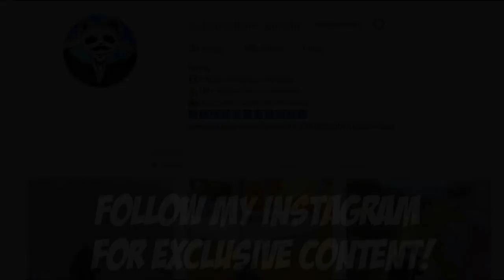YOU WILL NOT BELIEVE THIS LANDING | 33 KILLS Duo vs SQUAD | PUBG Mobile